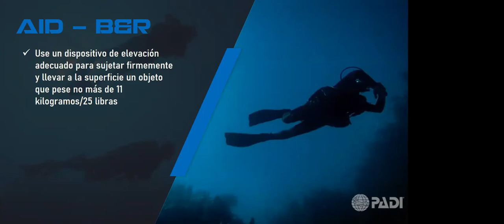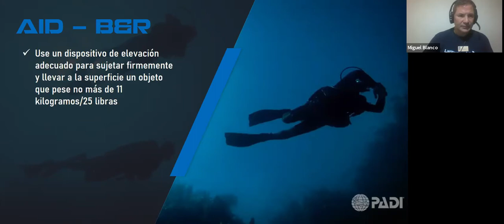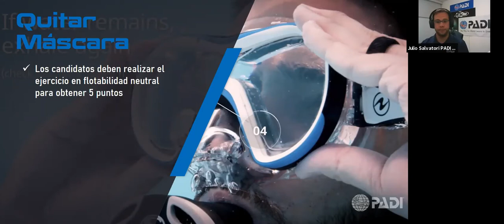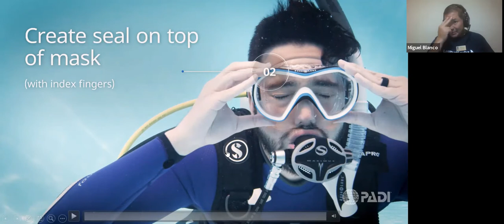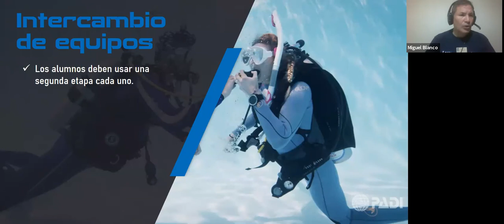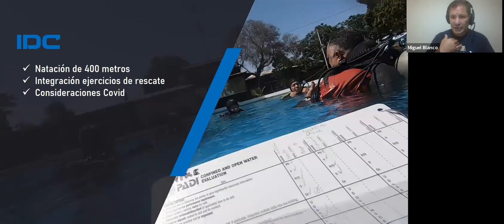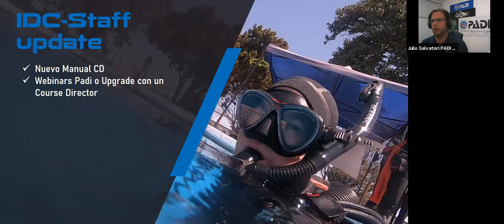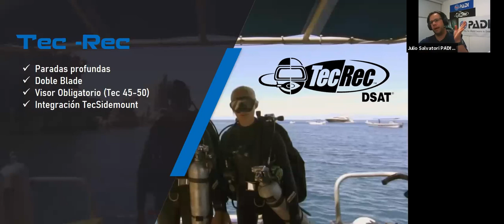Charla PADI evolución parte 03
En esta tercera Parte Hablo sobre los cambios clave ocurridos en el entrenamiento, aparecidos en los Training Bulletins,  fundamentales especialmente para profesionales PADI.

Soy Miguel Blanco PADI Course Director